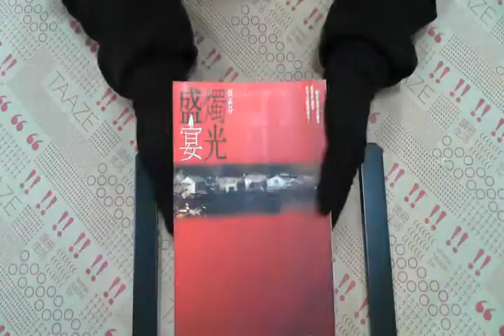TAAZE｜燭光盛宴 二手書書況 9789574446278